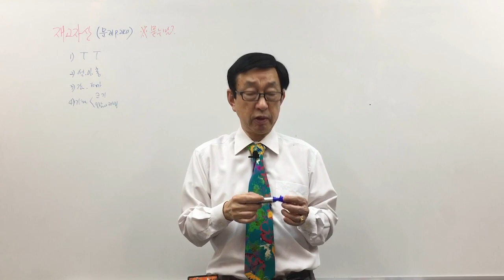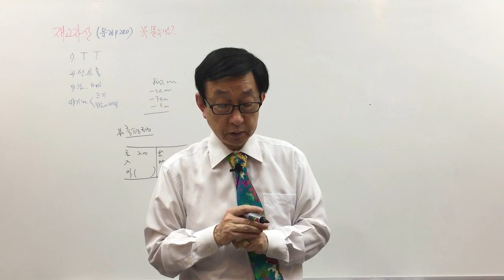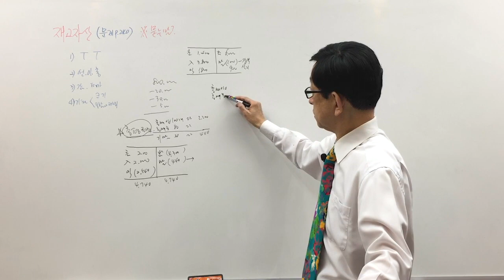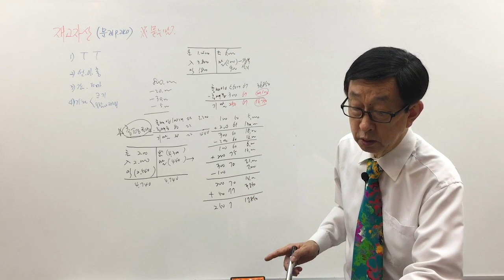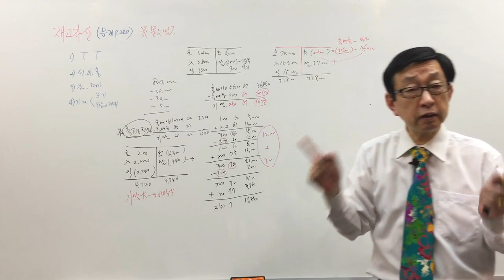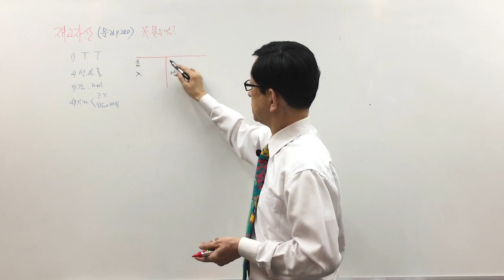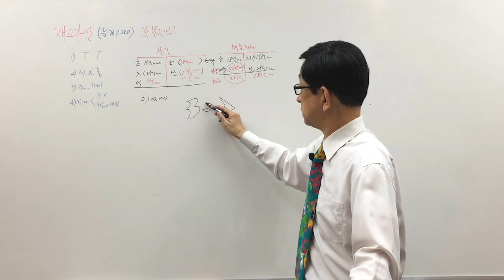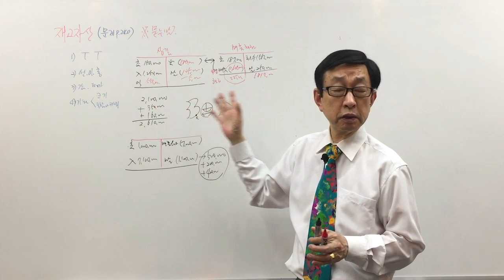[주전무] 2020년 주택관리사 회계원리 문제풀이과정 5-11